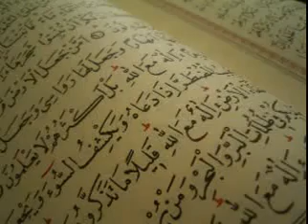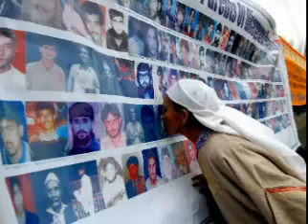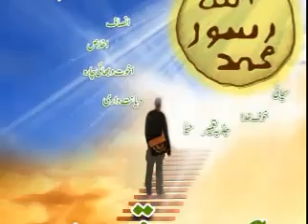Hum Aik Zinda Qaum Hain | We Are Awake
Tarana of islami jamiat talaba about "han zinda qoum hen campaign"